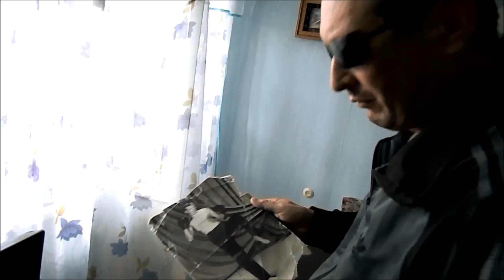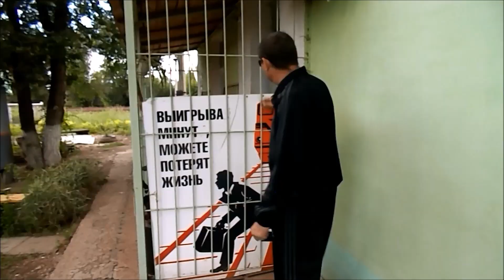Надо решить!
Песня группы Покровск-Альянс, автор музыки и слов Павел Петров . Аранжировщик Борис Беседин